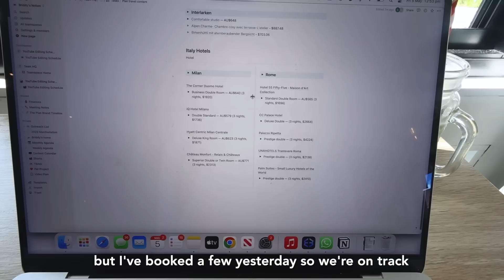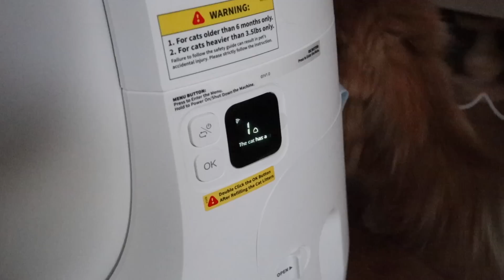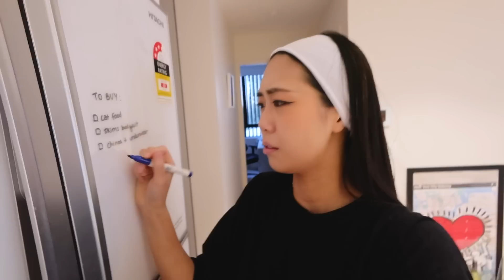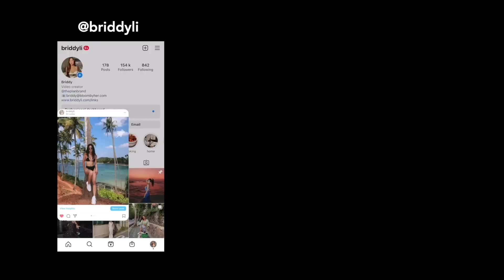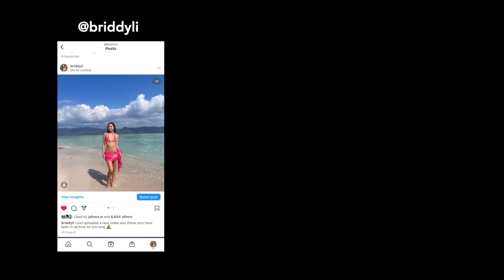Productive days in my life | 6AM morning routine, slow days, packing for Europe, feeling burnt out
hot girl stuff 🧸 @briddyli

Check out the PetKit PURA MAX below:
Code for US site: BRIDDY15

0:00 getting deep (but not really) & working at a cafe
2:52 healthy lunch
4:48 meet my kitties & product unboxing
7:32 pack with me, apartment cleanup
11:20 dinner, packing continues, life updates